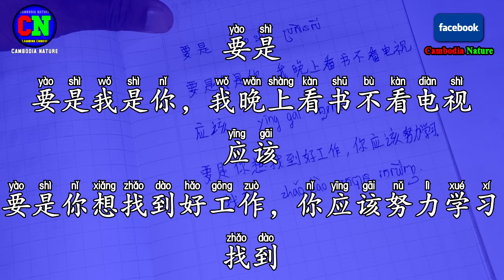40 Learn Chinese New words and Phrases ( If, should) - រៀនពាក្យនិងឃ្លាភាសាចិនងាយៗប្រចាំថ្ងៃ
40 Learn Chinese New words and Phrases ( If, should) - រៀនពាក្យនិងឃ្លាភាសាចិនងាយៗប្រចាំថ្ងៃ